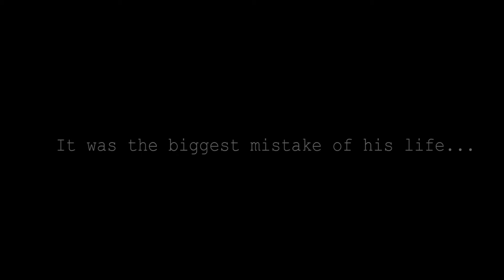Train Trip | Short Horror Film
This video took more than 30 hours of work to be made! Hope you enjoy this Horror Short Film!

It's called "Let's Go!" and you can listen to it

I really hope you enjoyed watching, if you did, don't forget to LIKE and COMMENT whatever you want and of course SHARE with friends and SUBSCRIBE... IF you want to see more :) !